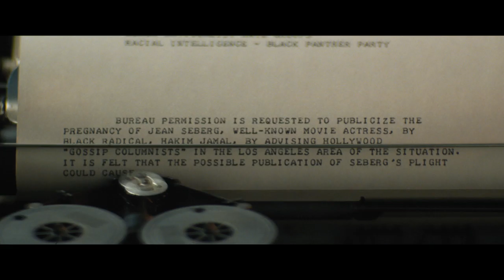Jean Seberg Biopic Trailer Starring Kristen Stewart & Anthony Mackie HD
Seberg is inspired by true events about the French New Wave darling and Breathless star, Jean Seberg (Kristen Stewart), who in the late 1960s was targeted by the FBI because of her support of the civil rights movement and romantic involvement with Hakim Jamal (Anthony Mackie), among others. In Benedict Andrews’ noir-ish thriller, Seberg’s life and career are destroyed by Hoover’s overreaching surveillance and harassment in an effort to suppress and discredit Seberg’s activism.